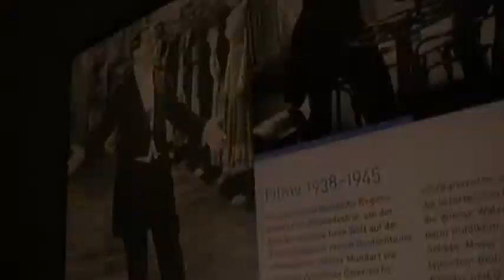Hans Moser Ausstellung, Filmcollage - 2004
Filmcollage über Hans Moser im Österreichischen Theatermuseum // Film Collage on Hans Moser in the Austrian Theatre Museum

DE

 Im Jahr 2004 jährt sich der Todestag Hans Mosers zum 40. Mal. Aus diesem Anlass widmet das Österreichische Theatermuseum dem großen Volksschauspieler und Menschendarsteller eine Ausstellung.
In einer Filmcollage von Virgil Widrich hat checkpointmedia in kurzen Filmsequenzen Hans Mosers Komik, speziell seine charakteristische Körpersprache und das Unverwechselbare seiner Menschendarstellung, in fünf Parallelprojektionen eingefangen.

EN

It is 40 years since Hans Moser died. This anniversary provides the Austrian Theatre Museum an ideal opportunity to dedicate an exihibition to the great Austrian popular character actor.
In a film collage by Virgil Widrich consisting of five parallel projections, checkpointmedia has captured Hans Moser's humour in short sequences, in particular his characteristic body language and his unique portrayal of human types.

LINK